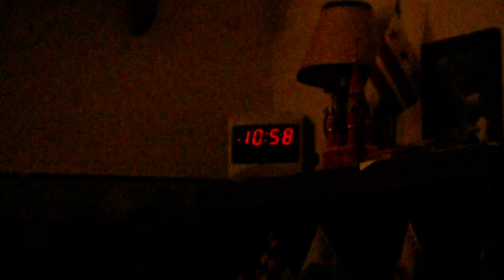Jerusalem's fall explained